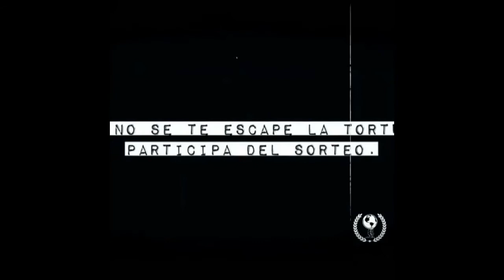Diego Armando maradona diaries😔😔😔😔😔😔😔😔😔😔